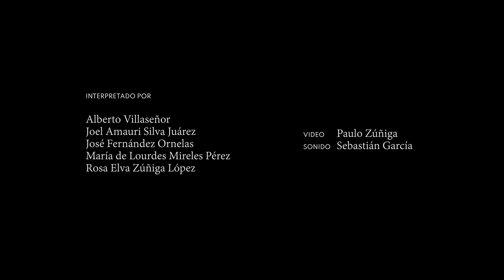CEAAL LA BAMBA v2